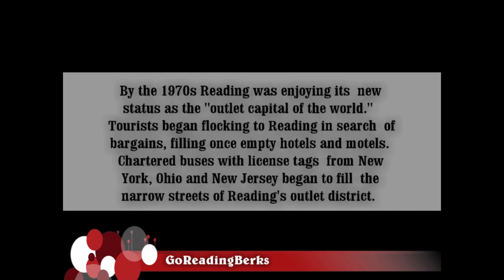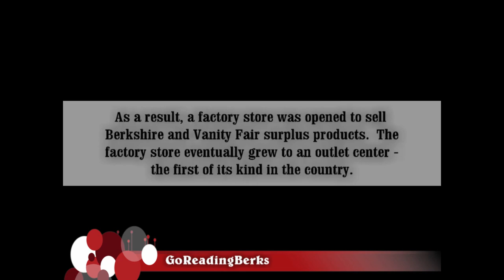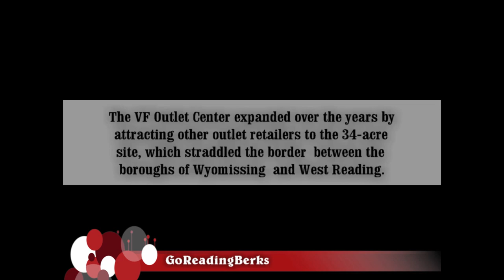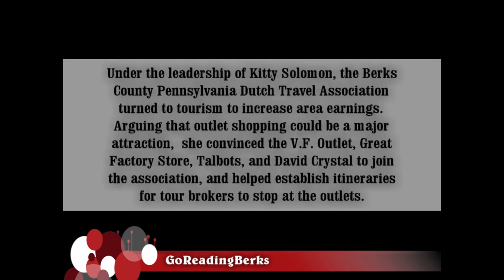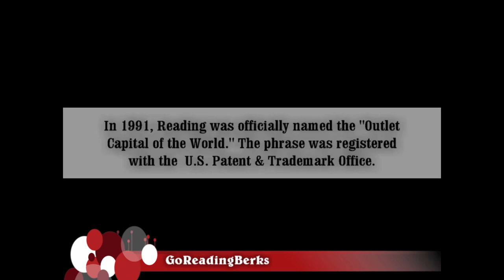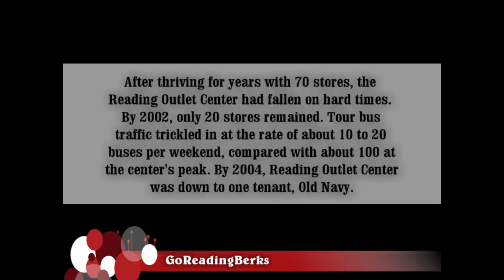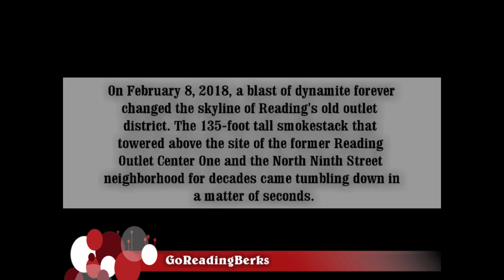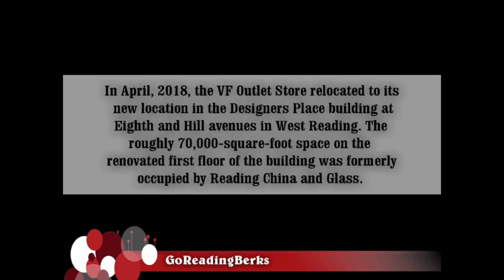Reading, PA - Outlet Capital of the World - Discount Mecca of the East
Outlets first appeared in the Eastern United States in the 1930s. Factory stores started to offer damaged or excess goods to employees at a low price. After some time, the audience expanded to include non-employees. In 1936, Anderson-Little (a men's clothing brand) opened an outlet store independent of its existing factories. Until the 1970s, the primary purpose of outlet stores was to dispose of excess or damaged goods. By the 1970s shoppers from all over the East Coast of the United States and Canada were being lured into Reading by its dozens of factory outlet stores.

Audio by Audioblocks.com.